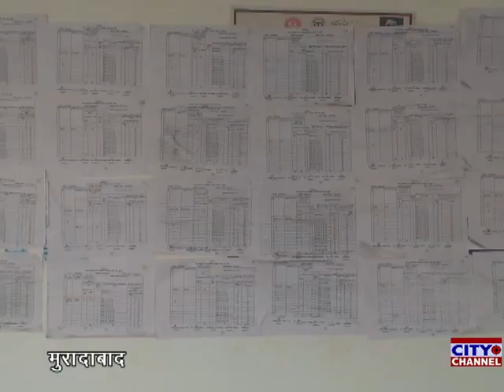पंचायत चुनाव के आरक्षण की सूची को ब्लॉक स्तर पर चस्पा करने की तैयारियां तेज